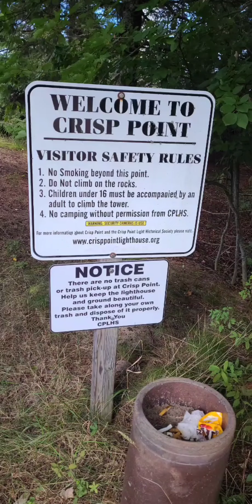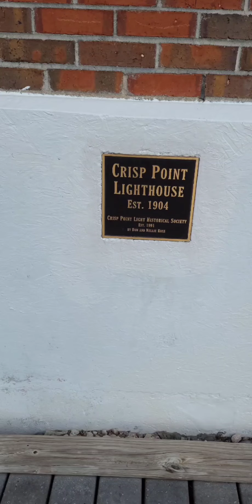Crip point light house September 2020